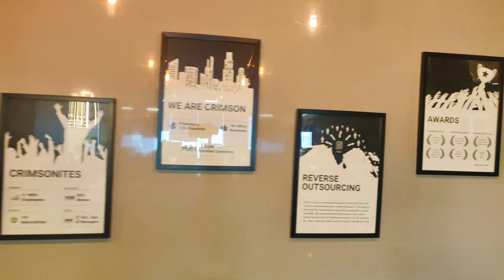Crimson Interactive - The Best and a Great Place to Work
Crimson Interactive is a leading language solutions provider, offering (English) language editing, translation, and transcription services to the global academic research milieu. We employ a unique amalgam of pure skill and trailblazing innovation to always provide the best support to academic researchers worldwide. Our objective is to help groundbreaking research get published in the most impactful journals, for the world to read the how–when–what–where–why of ideas that can change the world.

Brands of Crimson Interactive – Enago, Ulatus, Voxtab and Crimson AI